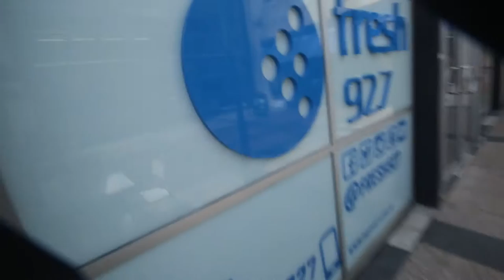HOW TO BE A TOURIST IN YOUR OWN CITY | Week 01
The other legends that were in this video:
Jack Brookes

I'm doing a weekly vlog for every week in 2017.

SC: camerondoyle

The camera gear I used to film this video:
Main Camera
Vlog Lens
Go Pro
Other Lens
Second Camera
HOW I DO TIMELAPSES
Camera Bag
My Laptop